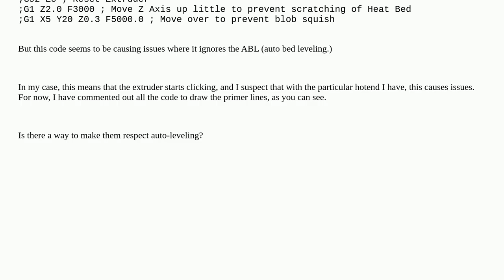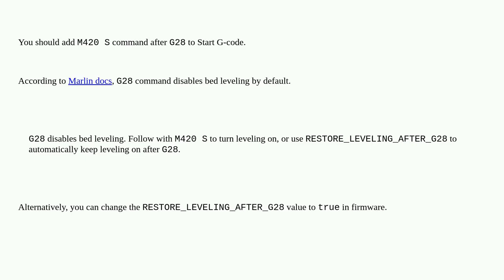CURA prints some primer lines, but they don't seem to respect bed automatic bed leveling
A special thanks goes out to the community

  automatic-bed-leveling creality-ender-3 g-code bed-leveling